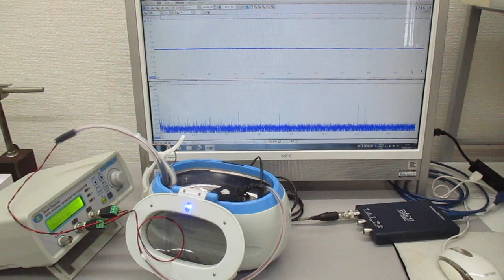メガヘルツの超音波洗浄器実験（音響流のコントロール技術）